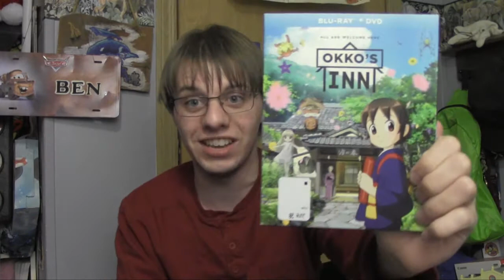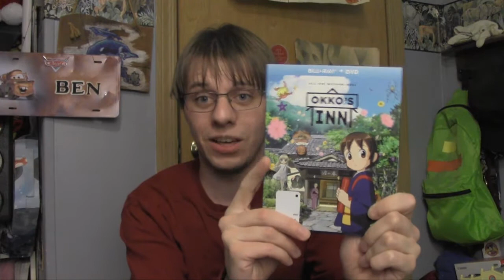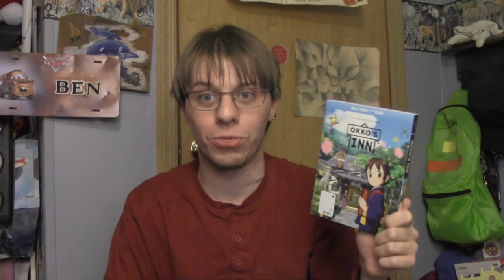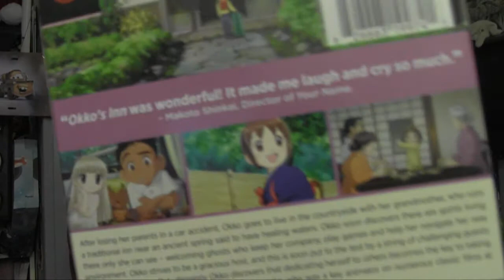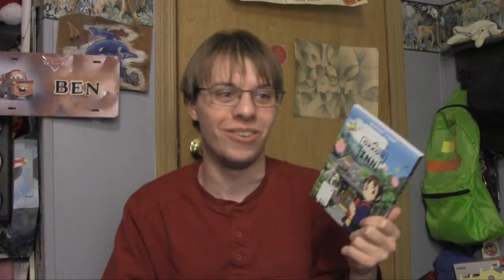Okko's Inn - Ackleyattack4427's Thoughts (100th THOUGHTS VIDEO SPECIAL!!!)